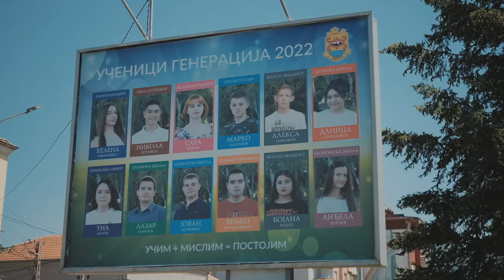Helena Jovanović, učenica generacije OŠ "Vuk Karadžić", 01.07.2022.